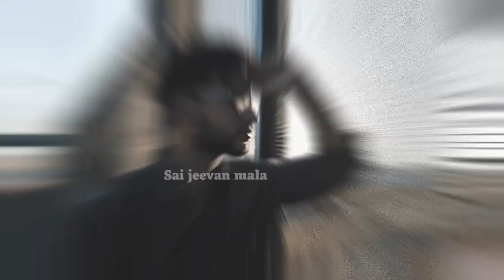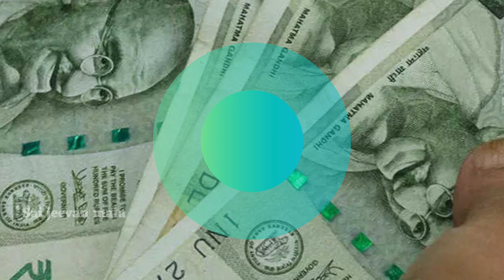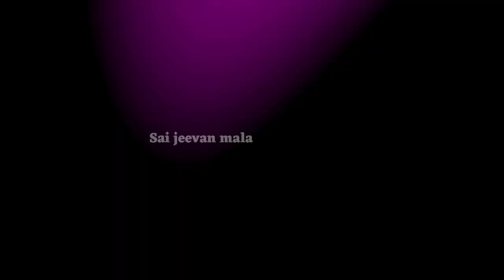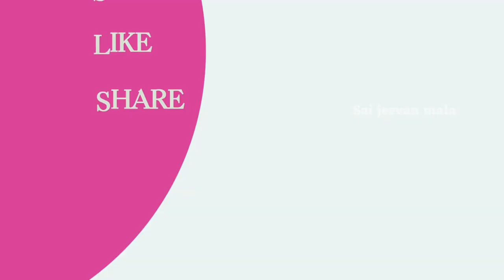कहते है ये 5 चीजे दुसरो को देने से मनुष्य का भाग्य नष्ट हो जाता है | Vastu tips